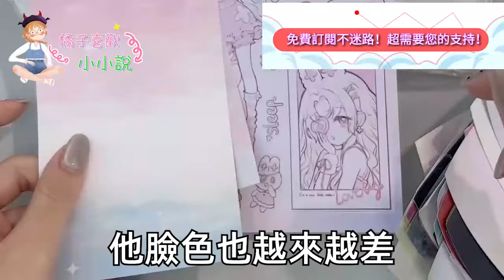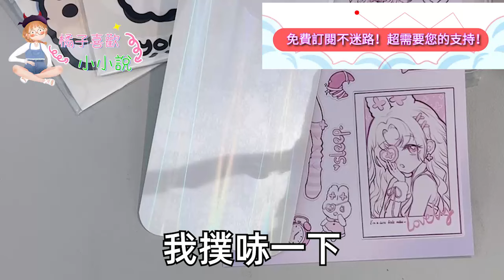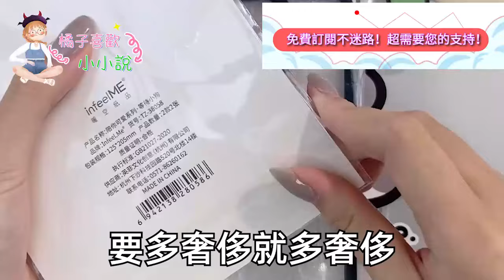除夕夜前 為了應付爸媽催婚，我300租了個大帥哥假扮男友，可剛在餐廳見面 他卻盯著我:「你以前喜歡叫我煤氣罐」我愣住了 猛抬起頭對上視線，他亮出條手鏈 我徹底傻了眼#甜寵#灰姑娘#霸道總裁#愛情#婚姻